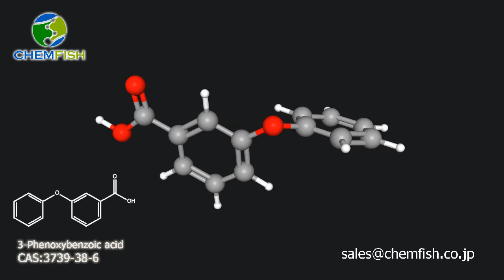3-Phenoxybenzoic acid CAS:3739-38-6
Melting point 147-149°C (lit.)
Boiling point 314.35°C (roughestimate)
Density 1.1956 (roughestimate)
Refractive index 1.5090 (estiChemicalbookmate)
Storage conditionsSealedindry, RoomTemperature
Contact：Allen